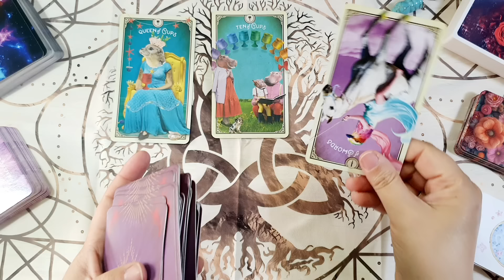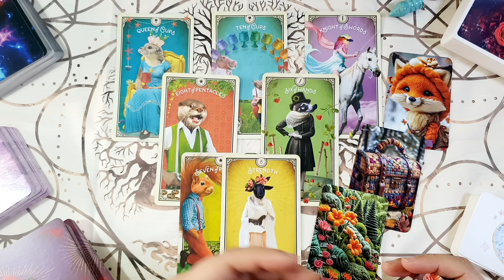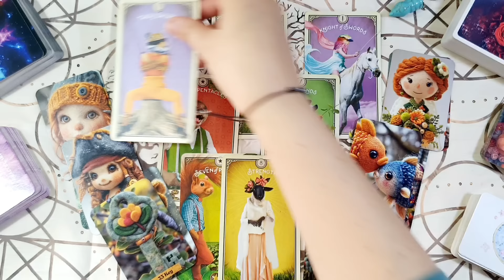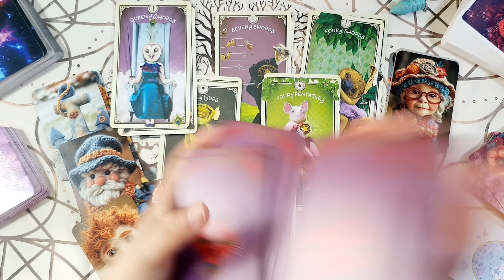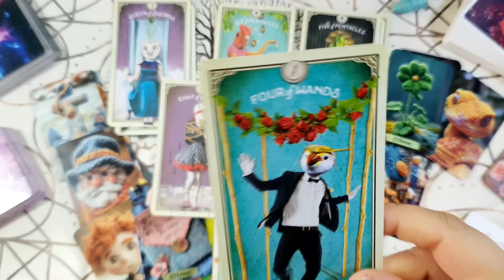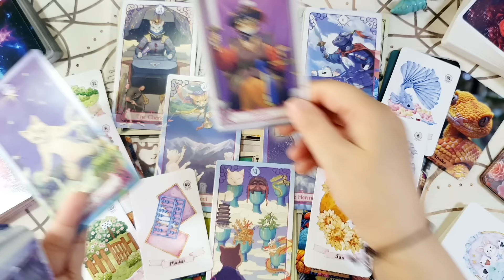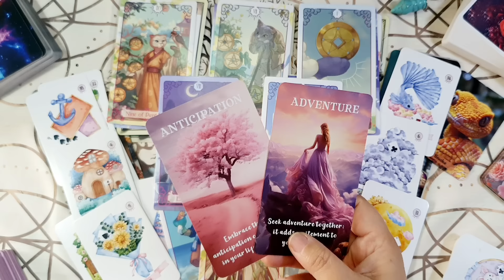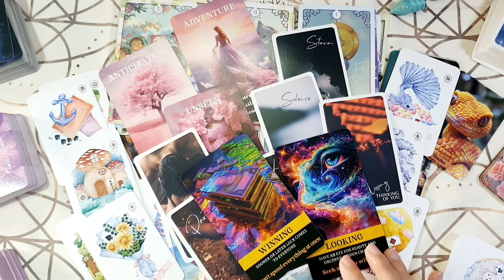LEO🌸QUE PELIGRO! VIENE DE LA NADA A POR TI🥰😱Horoscopo LEO del 6 al 12 de mayo🌸Tarot Guia Angelical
🌸 Horóscopo leo del 6 al 12 de mayo 🌸 HOROSCOPO SEMANAL Tarot Guia Angelical
🌸VIDEOS🌸
TAURO 🌸AL BORDE DE ALGO MUY FUERTE😱
ACUARIO 🌸LA RELACION PASA A OTRO NIVEL🥰💘
LIBRA 🌸EN PELIGRO DE ENCONTRAR UN GRAN AMOR💕😱
VIRGO 🌸A QUIEN ESCOGES? SUERTE EN JUEGO Y EL AMOR😱
ESCORPIO 🌸EN PELIGRO DE BODA Y SUCUMBIR AL AMOR😱
SAGITARIO 🌸QUE VERTIGO😱EL AMOR Y LA PASION ESTALLAN💘
GEMINIS 🌸TREMENDA ATRACCIÓN QUE OS UNE😍
PISCIS 🌸LA SORPRESA MAS GRANDE QUE TE ...😲🎁
LEO 🌸QUE PELIGRO! VIENE DE LA NADA A POR TI🥰😱
CANCER 🌸EXCELENTE😱EXITO TOTAL AMOR Y DINERO🎁
CAPRICORNIO 🌸VERDADERO AMOR TE SORPRENDE💘
ARIES 🌸CANDENTE!😱QUE EMOCION TODO LO QUE VIENE💘
Tema del vídeo: leo horoscopo semanal del 6 al 12 de mayo y horoscopo leo mayo 2024 amor por mathicita leo tarot atemporal amor